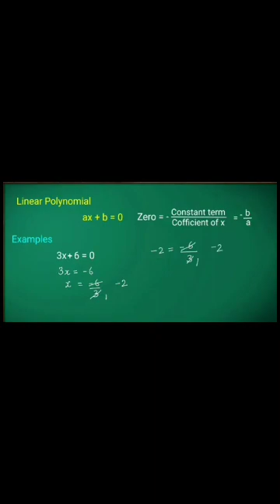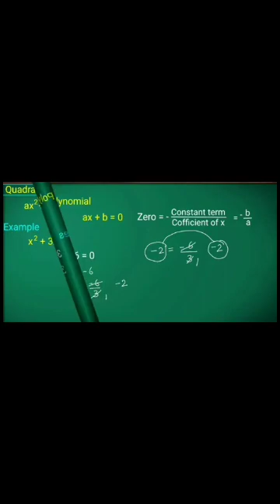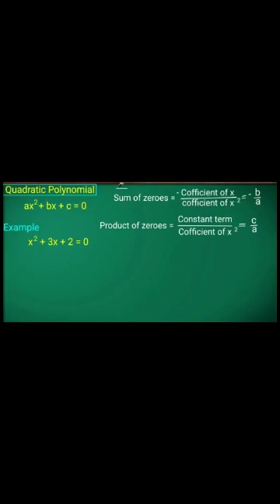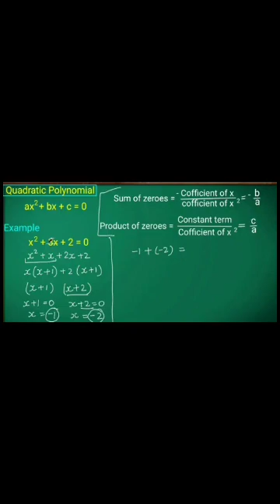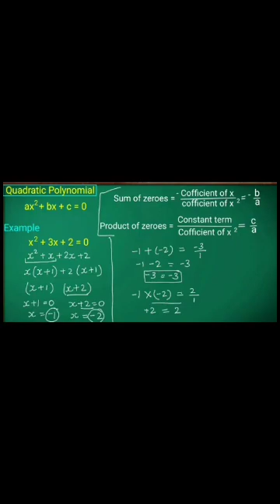polynomials class 10 2023-24